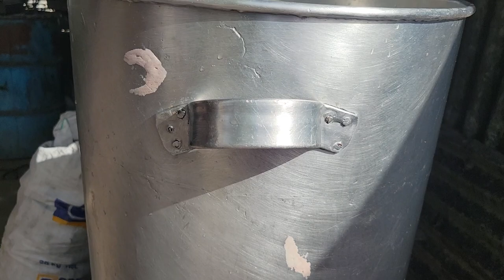Nicest soup in Portmore St. Catherine. Cow cod , goat , conch soup and fish Tea.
If you have not heard about Miss Bev and her nice soup, we are more than happy to introduce you. Located in the Sunshine City of Portmore in the Westmeade area, Miss Bev have been making and serving her soups and other delights right by the road side in her community for over 20 years.

One Love Jamaica